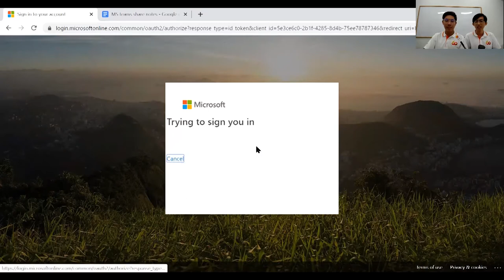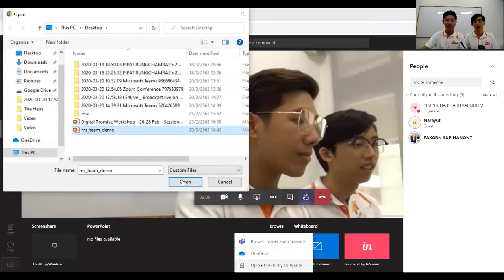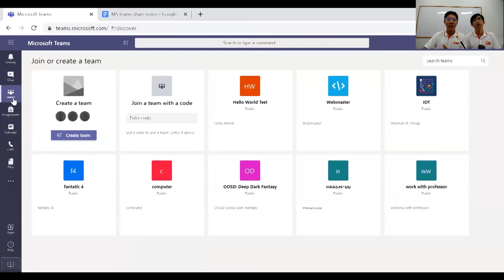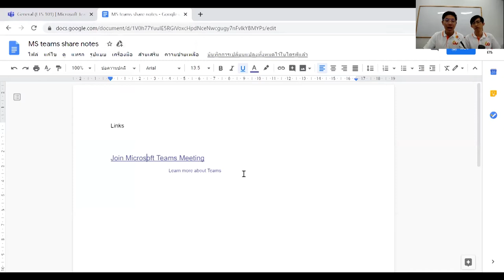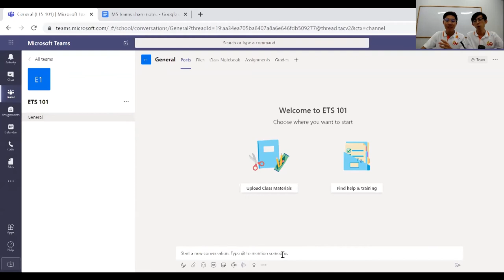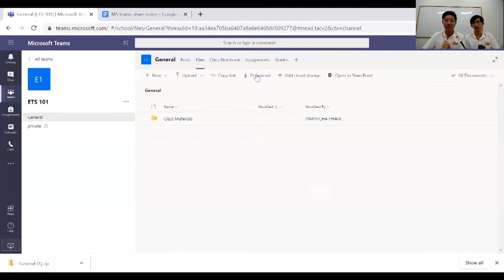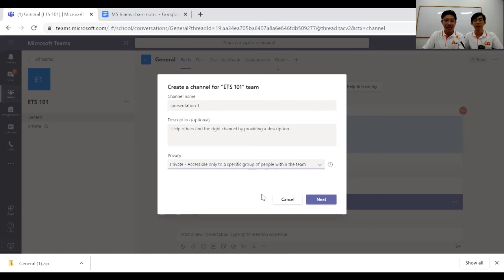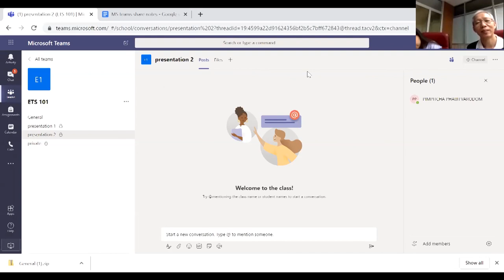ETS Teach Conference | Microsoft Team: Chat, Meetings, Calling, Collaboration 20-03-2020